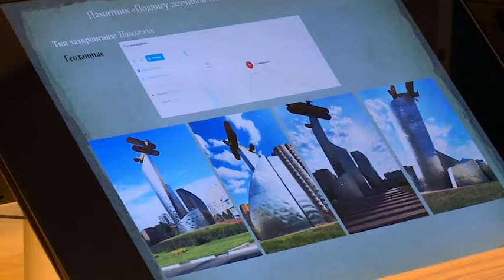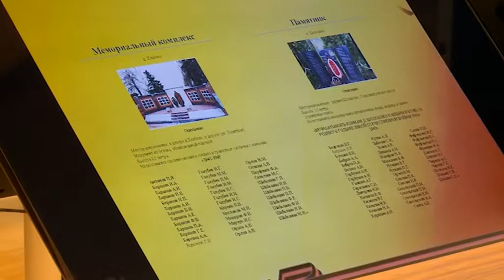(12+) День жилищно-коммунального комплекса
В четверг участники дня жилищно-коммунального комплекса рассмотрели вопрос о финансировании работ, направленных на поддержание надлежащего состояния памятников и воинских захоронений на территории городского округа Мытищи. Связано это с приближающейся годовщиной 75-летия Великой Победы.